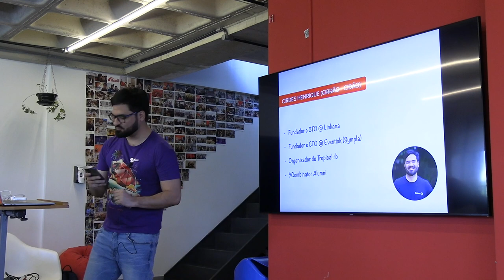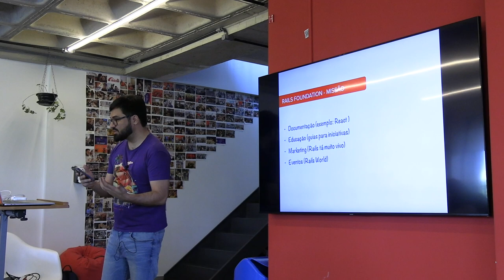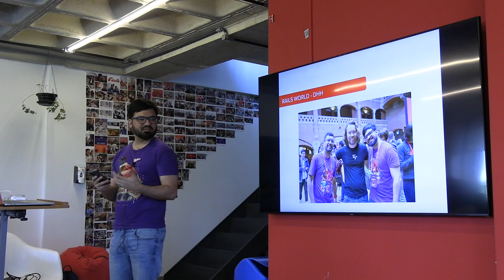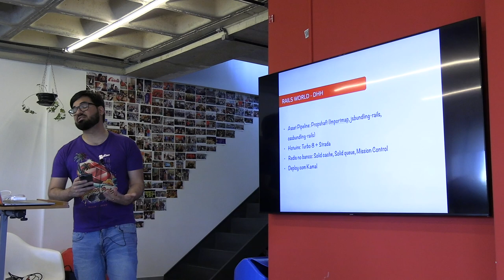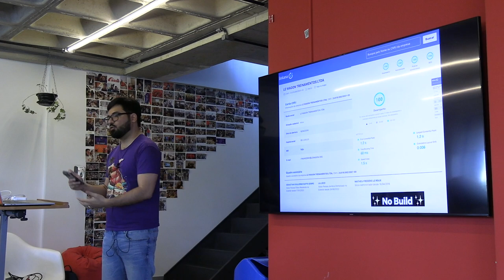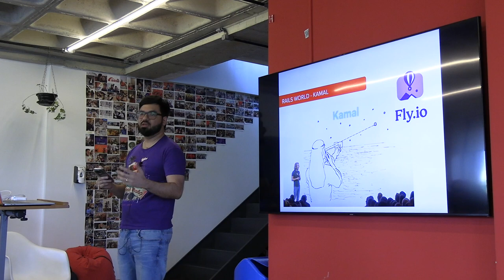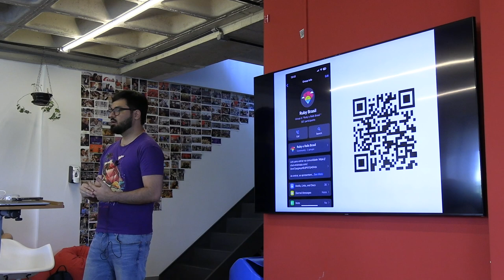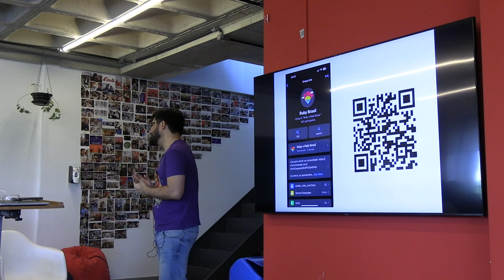Presente e Futuro do Rails por Cirdes Henrique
Nessa palestra o Cidão vai falar um pouco sobre o que viu na primeira Rails World e o que podemos esperar do Ruby on Rails no futuro próximo.

Apresentado por Cirdes Henrique no sexagésimo sexto encontro do Guru-SP na Le Wagon São Paulo com patrocínio da Adaflow